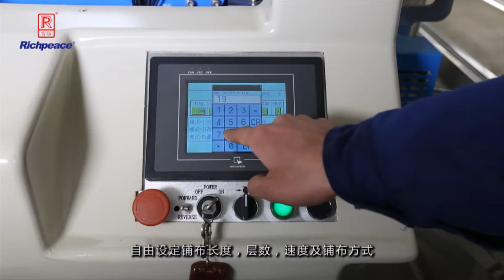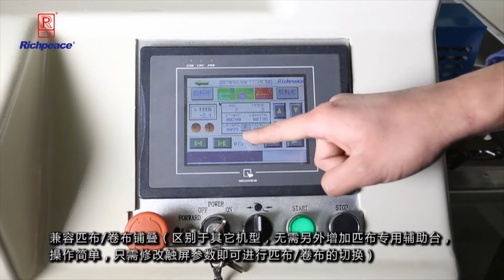Automatic Spreading Machine